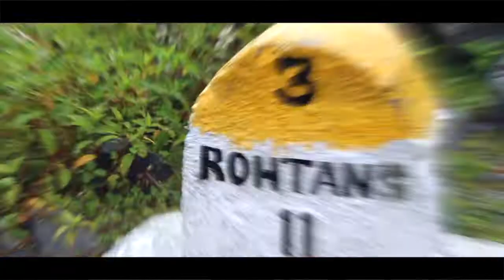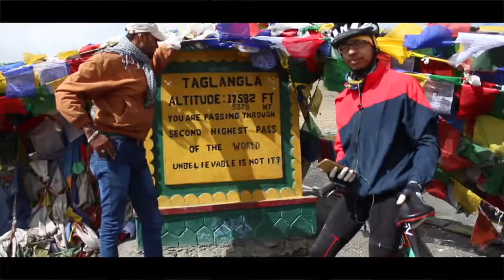Caravan in India to The Adventures of ladakh | Motorhome Adventures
How much do you believe in an adventure travel ?
Are you a believer ?
Seize your adventure this season, travel in your home away home on wheels, eat right outside your rolling restaurant and travel like never before !